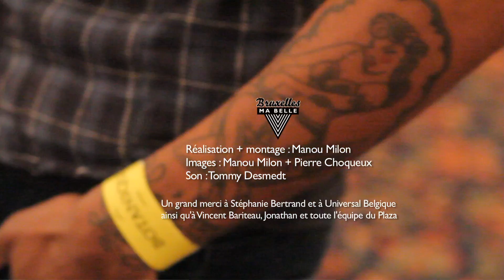Skip the use - Give me your life - Session Acoustique par " Bruxelles Ma Belle " 2/2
Sélectionnez la HD !

Mat Bastard et sa bande forment depuis 2009 le groupe lillois Skip the use. Ils font désormais un véritable carton avec leur second album "Can be late", incroyable galette à tubes et enchainent les plateaux télé les plus prestigieux. Nous les avons accueillis dans la salle "Versailles" du très célèbre Hôtel Plaza quelques heures avant de mettre le feu à la Rotonde du Botanique. Ceux qui y étaient s'en souviennent encore !

C'est donc en formation réduite qu'ils ont réinterprété leurs titres "Ghost" et "Give me your life" sans pour autant perdre toute l'énergie des originaux !